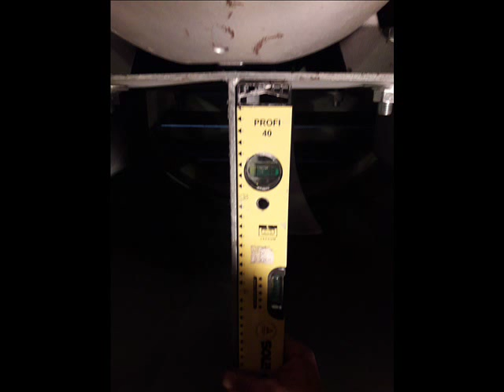hő és füstelvezető rendszer karbantartása, beépítése, tűzgátló ajtók karbantartása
Hő és füstelvezető rendszer beépítése, karbantartása, felülvizsgálata,
tűzgátló ajtók beépítése, karbantartása,
tűzgátló ajtók felülvizsgálata, javítása
tűzgátló tömítések beépítése, felülvizsgálata karbantartása, javítása

Budapest és vonzáskörzetében családi házak építését és lakásfelújításokat vállalunk, kőműves és ácsmunkákat, de akár teljes generálkivitelezést elvégezzük.
Kőműves munkák: betonozások, falazások, vakolások, térkövezések, hideg burkolások, csempézések,nyílászárók cseréje, koszorúk, monolit födémek, kémények készítése, dryvit szigetelés, válaszfalak, ajzatkiegyenlítések
Ácsmunkák: új tetők készítése, régi tetők felújítása, kocsibeállók, szaletlik, pergolák készítésé